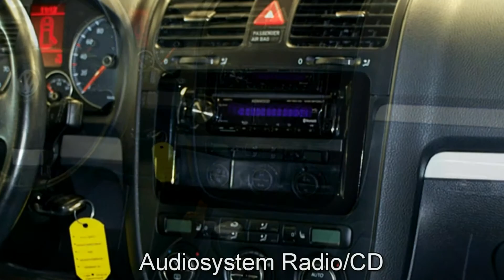Volkswagen Golf V 1.4 United 9W080601 Shadow Blue metallic 2008 "AUTOHAUS CZYCHY"